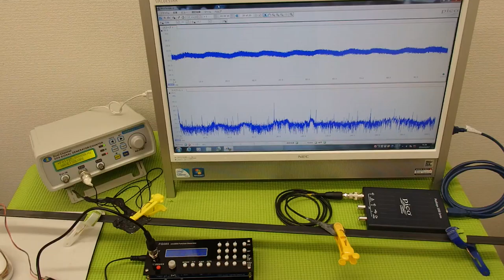オリジナル超音波プローブの発振制御システム（超音波の非線形制御） ultrasonic-labo